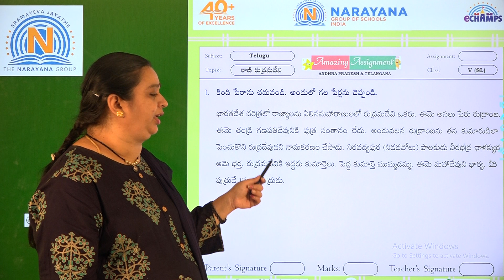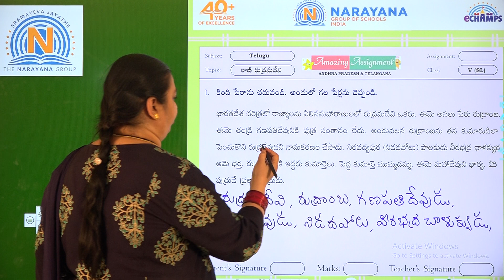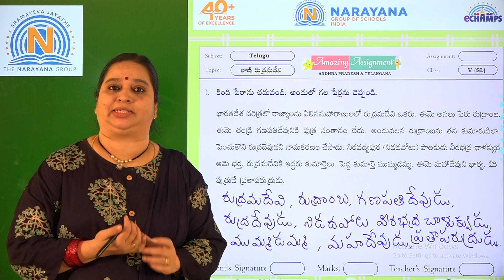18TH DEC AP CLASS V SL TELUGU ASSIGNMENT KEY